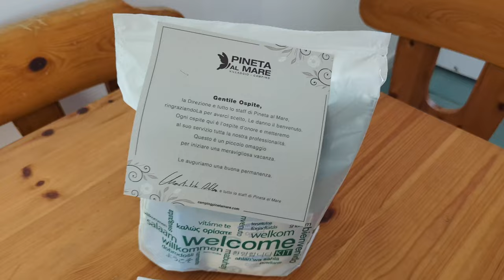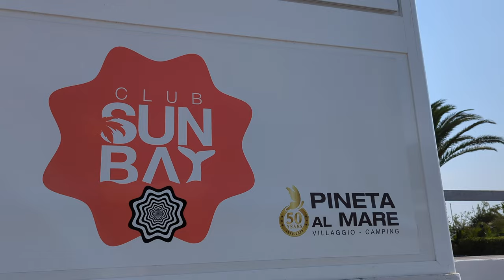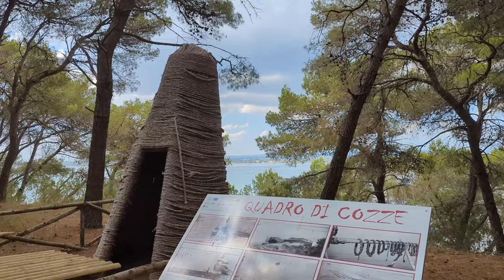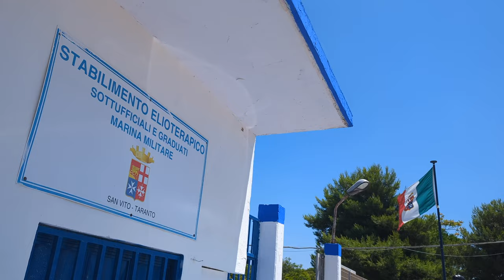Vacanza estiva 2023 - Puglia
Quest'anno, la vacanza estiva 2023, l'abbiamo divisa in due: La prima settimana al villaggio "Pineta al Mare" a Specchiolla (Brindisi) e la seconda settimana alla "Spiaggia Sottufficiali M.M." di San Vito (Taranto) ... Quello che non è cambiato e che ha reso la vacanza sempre speciale è stata la famiglia Di Raimondo riunita.